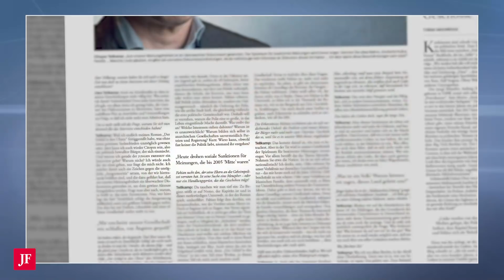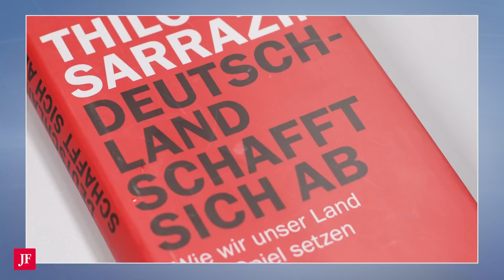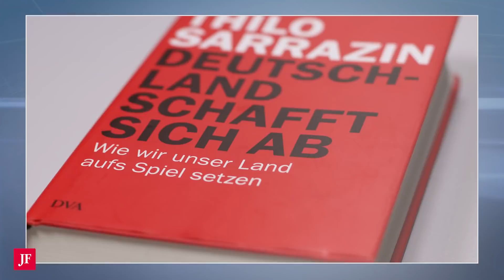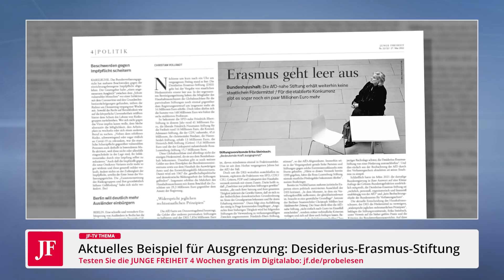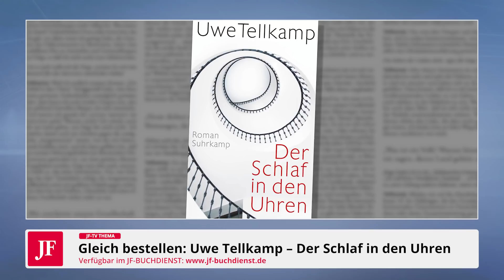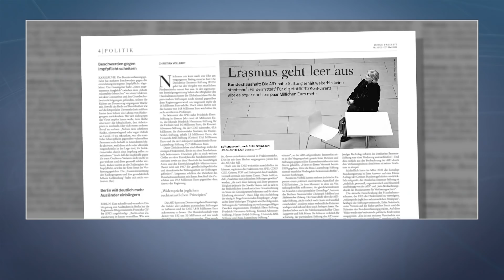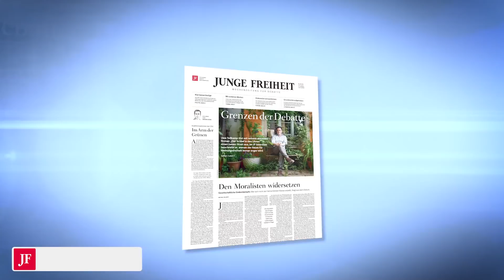Ausgrenzung! Der Meinungskorridor wird immer enger! (JF-TV THEMA mit Erika Steinbach)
„Der Meinungskorridor wird immer enger“, beklagt der renommiertre Schriftsteller Uwe Tellkamp - und erläutert im Interview mit der JUNGEN FREIHEIT (Ausgabe Nr. 22 / 22): „Heute drohen soziale Sanktionen für Meinungen, die 2005 noch Mitte waren.“

Eine Kronzeugin für diese Aussage Tellkamps ist Erika Steinbach. 2005 war sie Bundestagsabgeordnete der CDU und damit Teil ebenjener „Mitte“. Heute ist sie Vorsitzende der AfD-nahen Desiderius-Erasmus-Stiftung - und wird ausgegrenzt. Zum Beispiel so: Im Haushaltsausschuß des Bundestages wurde diese Woche entschieden, daß die staatliche Förderung für alle parteinahen Stiftungen deutlich erhöht wird, einzig die AfD-nahe Stiftung geht weiterhin leer aus.

Im Gespräch mit JF-TV kündigt Steinbach an, rechtliche Schritte, nötigenfalls bis zum Europäischen Gerichtshof für Menschenrechte, einzuleiten. Der Analyse Tellkamps kann die Stiftungsvorsitzende derweil nur zustimmen. Ihre Werte und Ansichten hätten sich seit 2005 nicht verändert, im Gegenteil. Doch wer heute Dinge formuliere, die seinerzeit führende Politiker bishin zu Altkanzler Helmut Schmidt sagten, laufe Gefahr, ins Visier des Verfassungsschutzes zu geraten.

JF-TV THEMA mit Erika Steinbach: Ausgrenzung! Der Meinungskorridor wird immer enger!